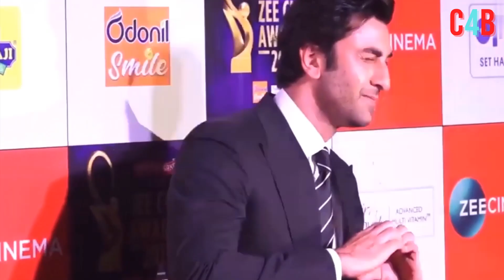Animal Star Cast Fees: RanbirKapoor Fees For The Film Is Shocking Know How Much Other Actors Charge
Animal Fees: RanbirKapoor collected such a huge amount, a new film will be made, know the fees of Bobby Deol-Anil Kapoor.